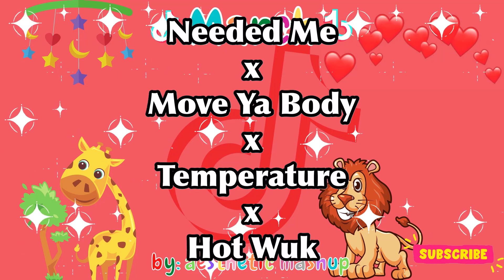New TikTok Mashup 2021 March ☢⚜Not Clean☢⚜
Tiktok Mashup Dance 2021 March